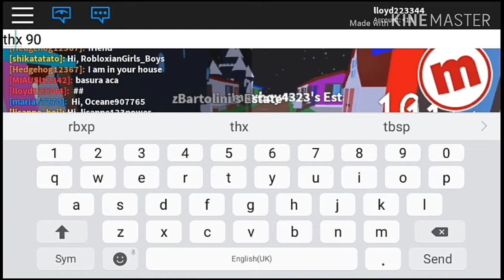HOW TO SAY NUMBERS WITHOUT TAGS IN ROBLOX!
FOLLOW ME✔
Discord Name: CoolGamez YT#4980